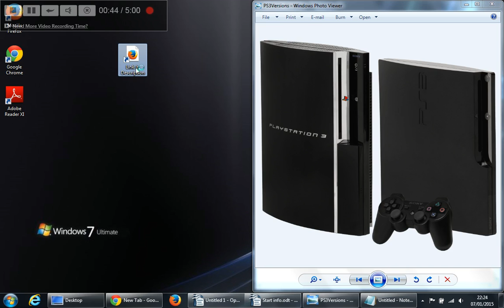Custom Firmware CFW 4.66 For PS3 4.66 Update - Link In Description!